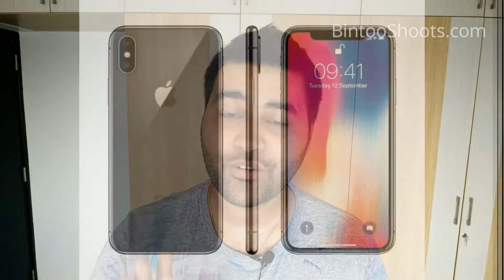Top 6 Best Selling Smartphones in the World Q1 2018 (January - March) Hindi | BintooShoots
Doston is video me hum dekhenge ki kaunse top 6 smartphones best selling hain all over the world January se March 2018 (Q1 2018) me. Kafi interesting facts aur details nikal ke aai hai is video me, I hope you like it.

Top 6 Best Selling Most Shipped Smartphones in the World Q1 2018 (Jan - March)  Hindi | BintooShoots
🤝Use these links for shopping at no cost to you to help the channel, we appreciate this. Thanks.

💥ABOUT💥

💥Recommended Products💥

✅ Cheap Lavalier Mic,